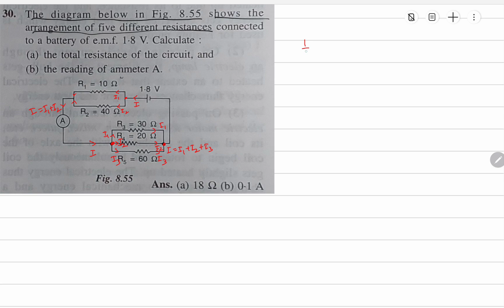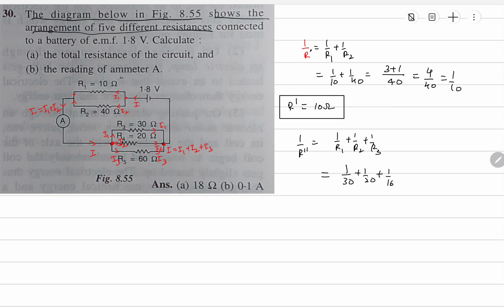30. The diagram below in Fig. 8.55 shows the arrangement of five different resistances connected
30. The diagram below in Fig. 8.55 shows the arrangement of five different resistances connected to a battery of e.m.f. 1.8 V. Calculate :

(a) the total resistance of the circuit, and

(b) the reading of ammeter A.